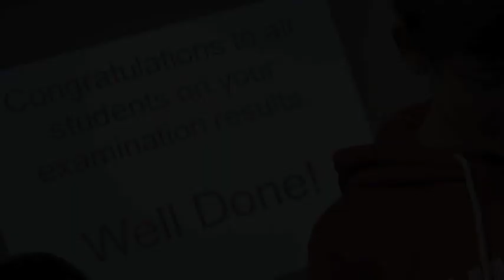Class of 2012 GCSE Results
Marden's Class of 2012 recorded the school's best ever GCSE results.  This short slideshow shows the excited students finding out their grades on results day.